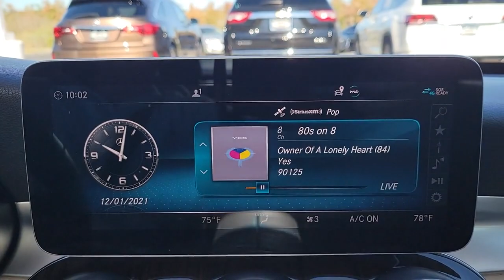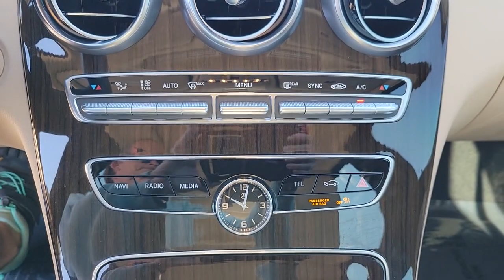2019 Mercedes-Benz C-Class Lakeland, Plant City, Winter Haven, FL LP5163